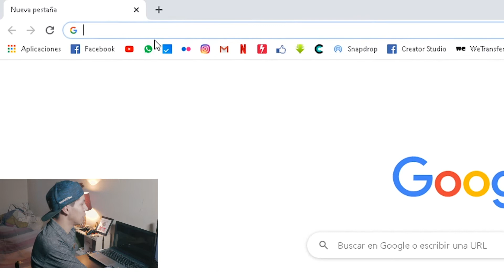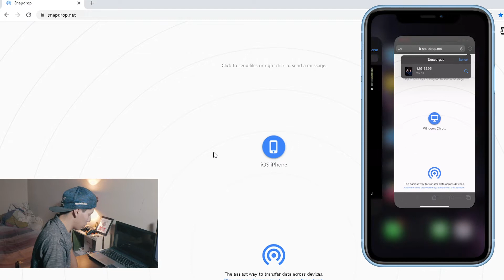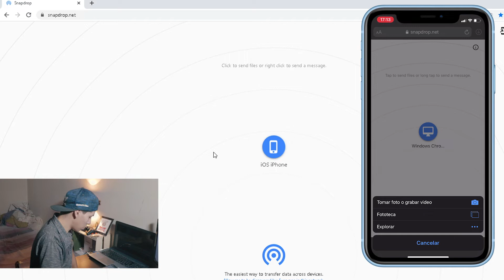Como TRANSFERIR FOTOS O VIDEOS de tu PC a tu IPHONE o ANDROID | AIRDROP para PC y ANDROID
Amigos aquí les comparto la manera mas fluida para transferir fotografías, vídeos y otro tipo de documentos entre dispositivos Android/iphone y cualquier computadora ya sea PC o MAC. Esta es la aplicación que uso a diario. Espero que les sirva!

(USA EL APP DIRECTAMENTE DESDE GOOGLE CHROME O CUALQUIER OTRO BUSCADOR)